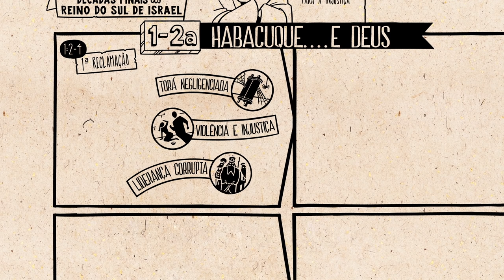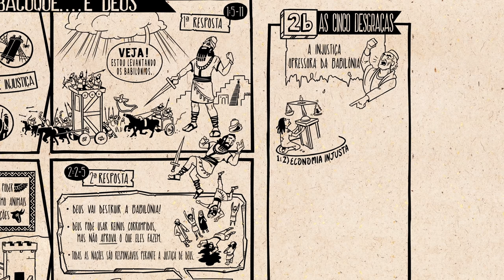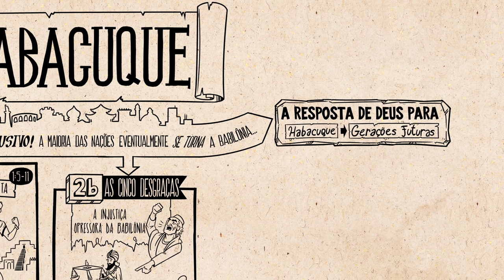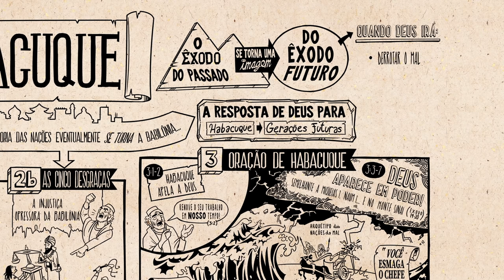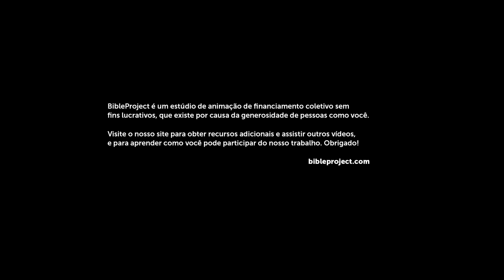Habacuque || Bible Project Português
Visão Geral: Habacuque
Assista o nosso vídeo com a visão geral de Habacuque que explica o conceito literário do livro e as suas ideias principais. Habacuque luta para entender a bondade de Deus no meio de tanta maldade e injustiça que existe no mundo.

Devocional
BibleProject